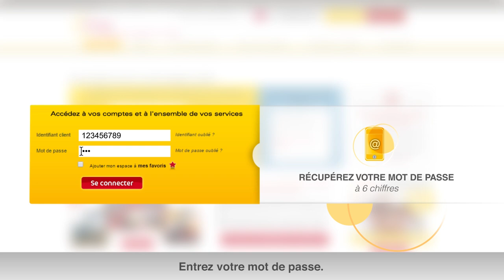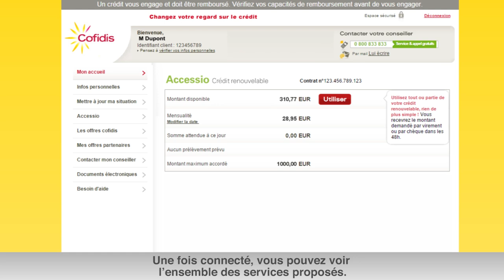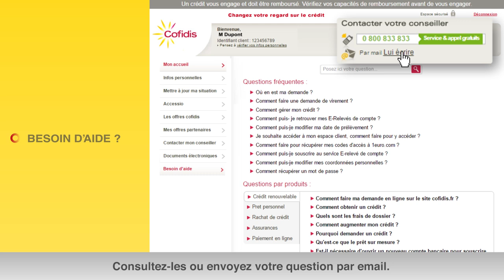Présentation de l’espace client Cofidis : services et fonctionnalités I Cofidis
Cofidis vous fait découvrir l’espace client en vidéo.
Pour toujours mieux vous accompagner et être accessible à tous, cette vidéo est  sous-titrée et en langage des signes.

➽ Qui sommes-nous ?
Cofidis est l’un des principaux acteurs du crédit à la consommation en France. Avec 2 millions de clients et 650 enseignes partenaires, Cofidis est un acteur fortement engagé dans l'accompagnement de ses clients par le biais de conseil personnalisé, d’outils & services innovants mais aussi de la pédagogie du crédit pour faire du consommateur un acteur de son budget, informé et responsable.